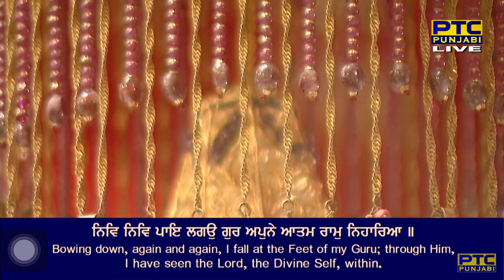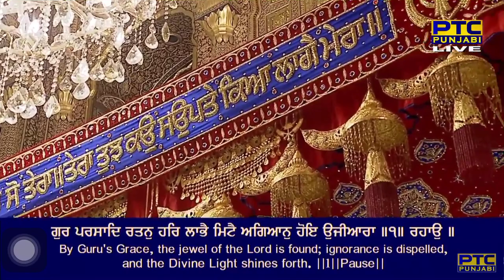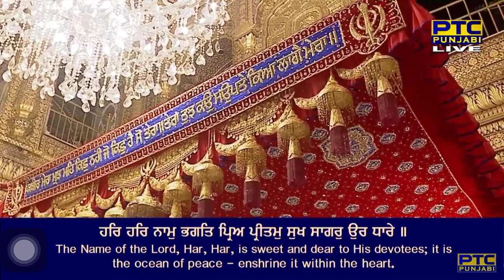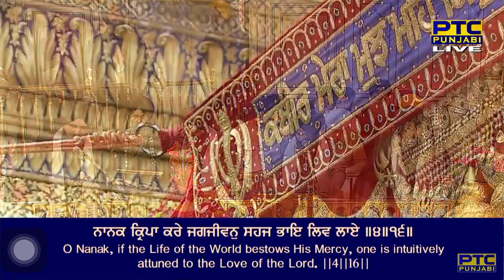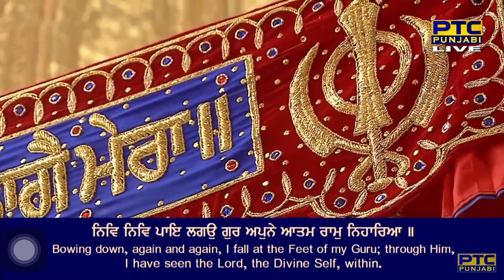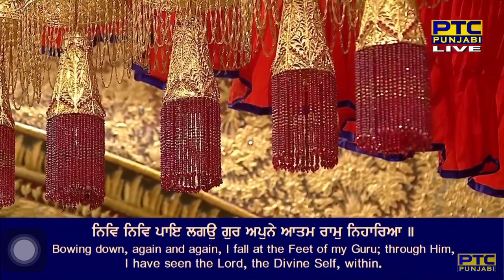Niv Niv Pae Lago Guru Apne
Raag Aasaa - Guru Nanak Dev Ji - Sri Guru Granth Sahib Ji - Ang 353
aasaa mahalaa pehilaa ||

niv niv pae lago guru apne aatam raam nihaariaa ||
karat beechaar hiradhai har raviaa hiradhai dhekh beechaariaa ||1||
bolahu raam kare nisataaraa ||
gur parasaadh ratan har laabhai miTai agiaan hoi ujeeaaraa ||1|| rahaau ||
ravanee ravai ba(n)dhan nahee tooTeh vich haumai bharam na jaiee ||
satigur milai ta haumai tooTai taa ko lekhai paiee ||2||
har har naam bhagat pria preetam sukh saagar ur dhaare ||
bhagat vachhal jagajeevan dhaataa mat gurmat har nisataare ||3||
man siau joojh marai prabh paae manasaa maneh samaae ||
naanak kirapaa kare jagajeevan sahaj bhai liv laae ||4||16||

By Bhai Kanwaldeep Singh Ji